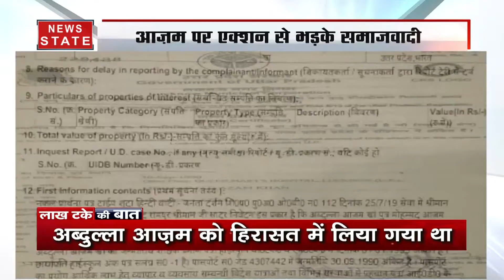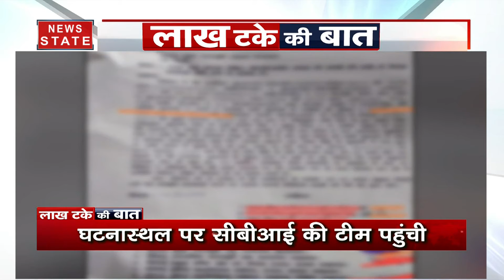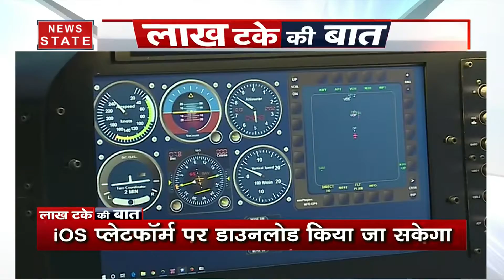Lakh Take Ki Batt : आजम पर एक्शन से भड़के समाजवादी, जौहर विवि में पड़े छापे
आजम पर एक्शन से भड़के समाजवादी. आजम के जौहर विवि में पड़े छापे. राजभवन के सामने सपा कार्यकर्ताओं ने किया हंगामा. देखें ये रिपोर्ट